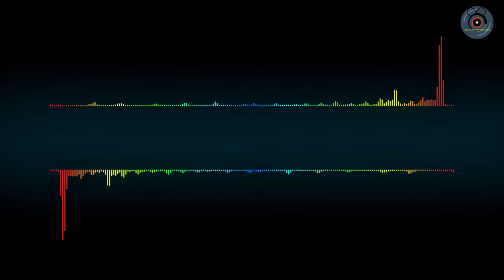"Cinematic"New Background Music For Videos..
1)Like
3)and Share